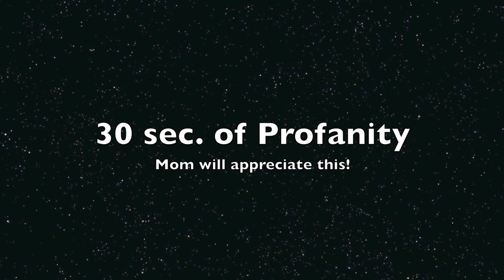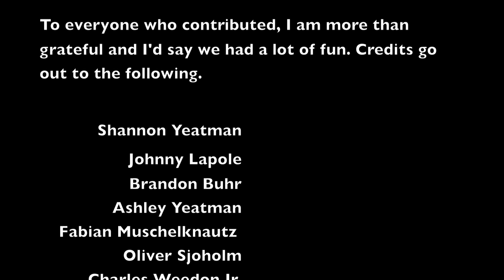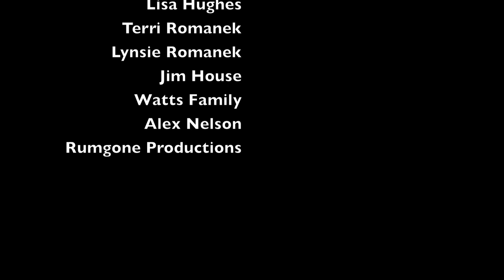Behind the scenes of my first short film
This is a behind the scenes look at a short film I recently wrote, directed and for the most part edited. We established many locations for good storytelling visuals and had loads of fun during the entire duration of the film. Over a several month period I developed the idea and provided the screenplay, shot for a rigorous two week period and composed audio and other post production necessities for nearly another month. This is the journey.